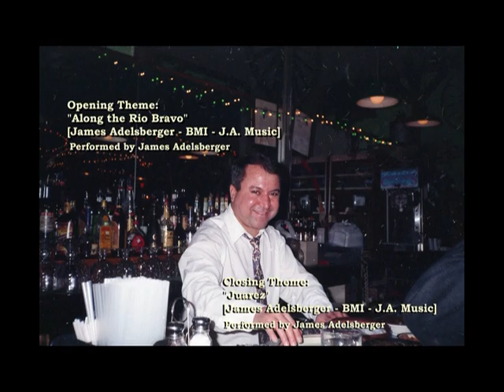In Memory of Alan Byrd "Glendale Train" 20 December 1998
Dedicated to the memory of C. Alan Byrd. More affectionately known as just Alan Byrd by many of us and fellow musicians, he passed away on 19 February 2020, following a long illness from complications from a near fatal accident many years ago.

Alan was a very gracious musician who reached out to everyone and was never shy about sharing his stage with anyone. He was a whiz on the guitar, quick witted, and sang great songs with his very unique voice.

This 20 December 1998 performance is but one of many that I filmed of Alan at the Tex-Mex Restaurant in Rosslyn, Virginia. Hosted on Sunday nights by local musician and Luthier, Kenny Haddaway, who is also backing him up along with harmonica wiz Larry Tapper. Myself, [when in town from trucking trips] and several other musicians, were regulars at Kenny's Sunday night jams.
Mike Johnson